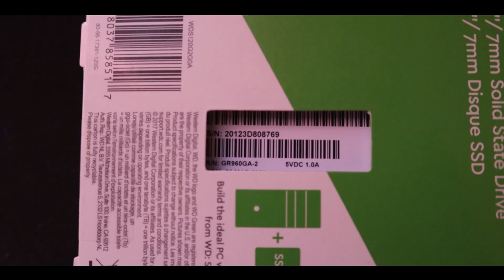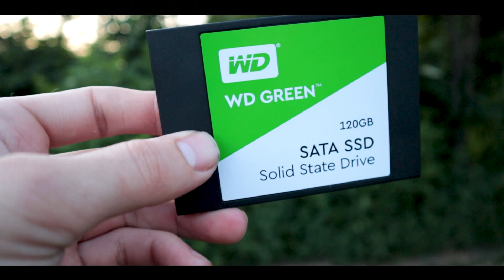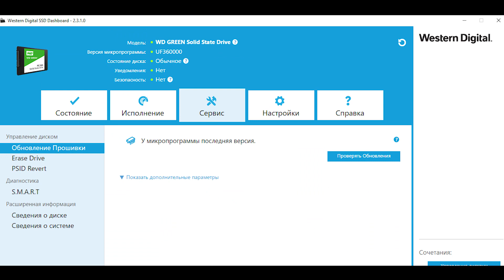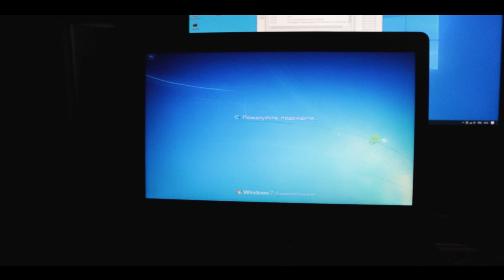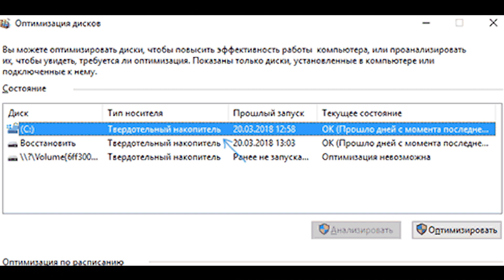Овечка в волчьей шкуре! Обзор SSD WD green 120 Gb.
Стоит ли покупать твердотельный накопитель Western Digital Green 120 Gb (WDS120G2G0A).
Подробный обзор, что внутри, на что способен, какие скорости в реальности, недостатки, тесты, сравнение с kingston a400  в низком ценовом сегменте. Пример работы в ноутбуке! И много интересной информации о накопителе!
Несколько советов по настройке.